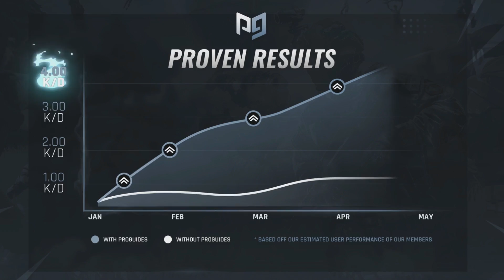Hilarious Runboost Kill! Lucky Quick Flick! Daily Dose of CS:GO #66